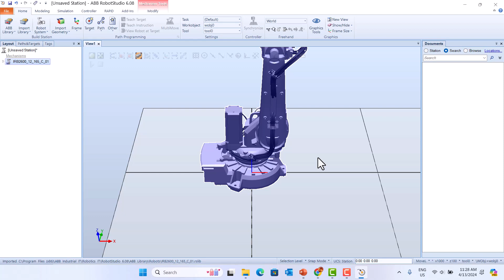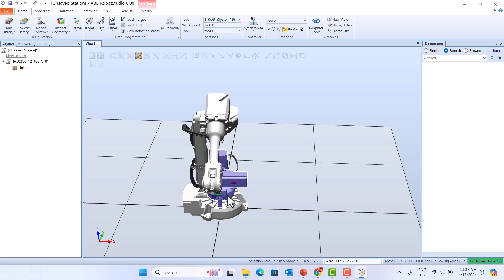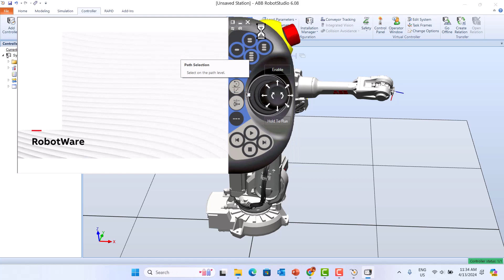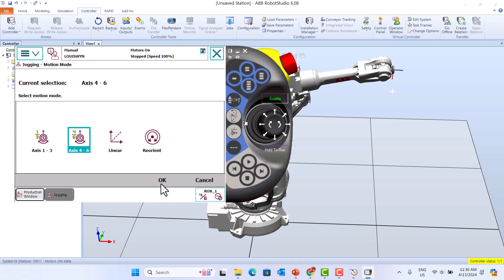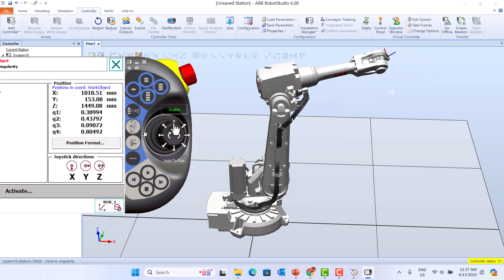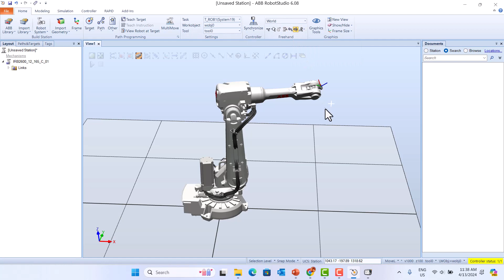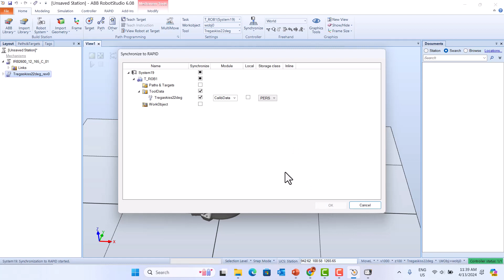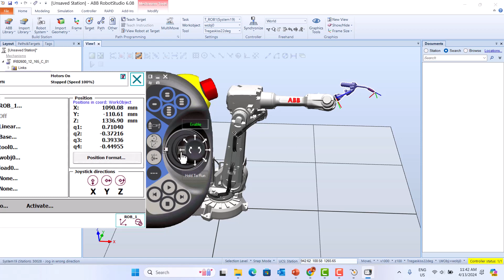ABB Robot Motion Mode -- Axis, Linear and Reorient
This video display the ABB motion mode --- Axis , Linear and Reorient. and show you how to do by using Flexpendent.